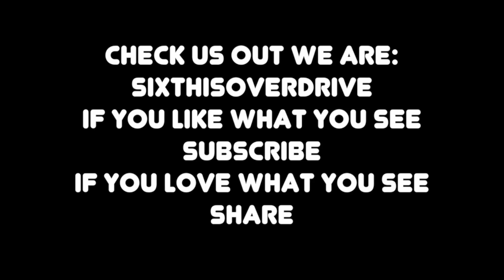Scarey School Out Riding With 6IOD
I was just out for a ride on my DR 650, when I came across this old abandoned school.  The basement creeped me out...I hope it doesn't creep you out too much!